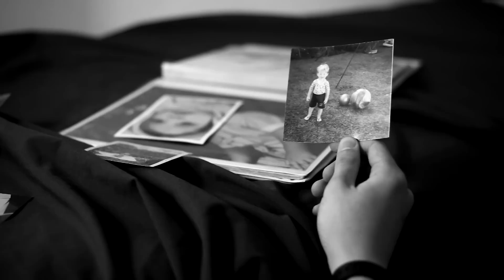Rizzi - The Rain (Official Music Video)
Rizzi
Video By Esequiel Lima and K2 pro Studio

Rizzi

Vocals: Milady Rizzi
Drummer: Lucas Xavier
Guitar: Gregory Rizzi Franklin
Guitar:Filipe Costa
Bass:Taty Rizzi
Key boards: Hudson Alves